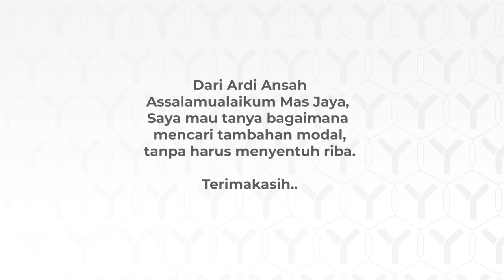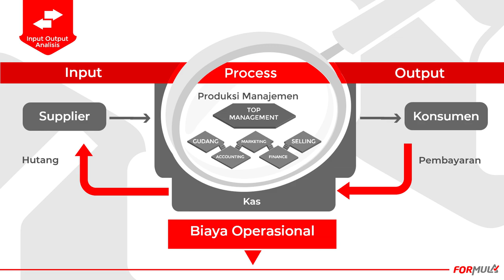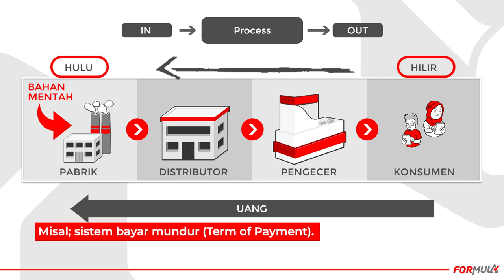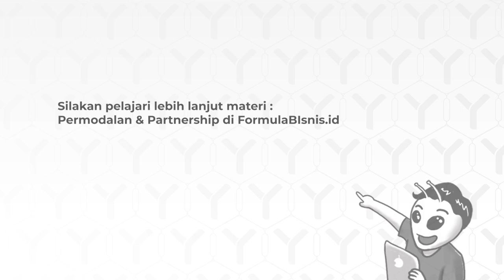Alternatif Permodalan Non-BANK - TanyaJuragan Episode 14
Dari Ardi Ansah
Assalamualaikum Mas Jaya,
Saya mau tanya bagaimana mencari tambahan modal,
tanpa harus menyentuh riba.
Terimakasih